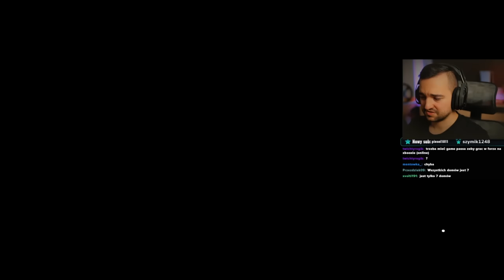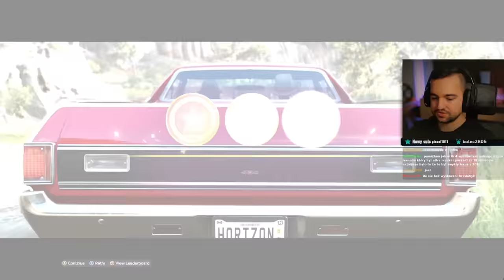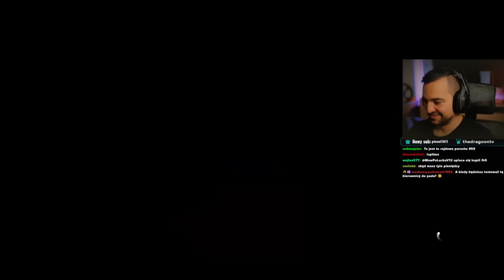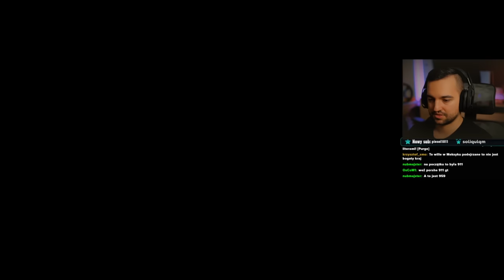Wyprawa RAJDOWA Opuszczone lotnisko / Forza Horizon 5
Czas na kolejną ekspedycję! Tym razem wyprawa rajdowa, gdzie poznamy kolejne ciekawe miejsca i rozbudujemy festiwal! .